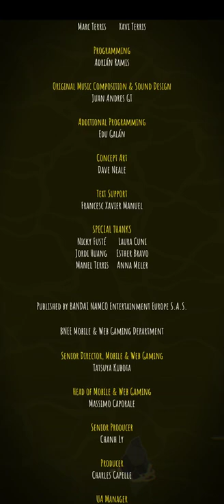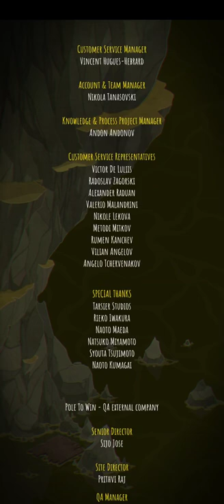VERY LITTLE NIGHTMARE FULL GAME PLAY